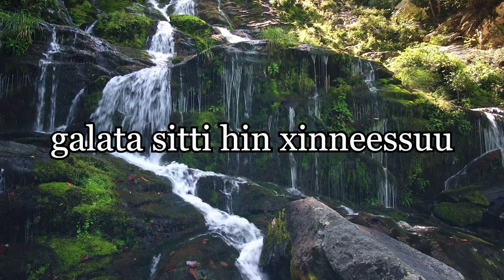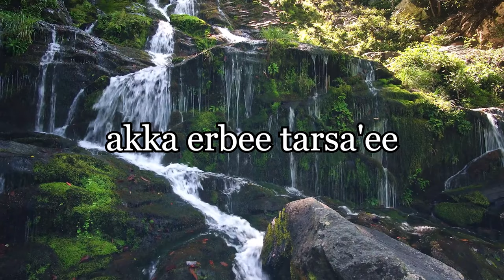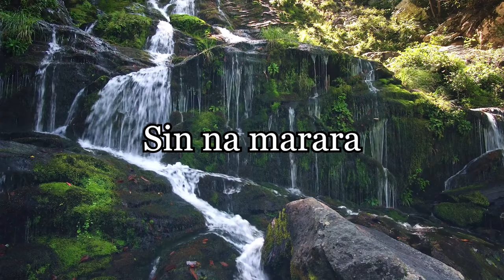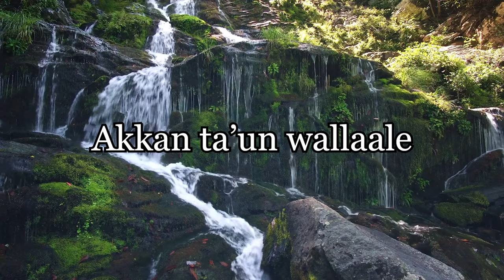Bereket Tesfaye Waaqa Guddaa-- Amharic Mezmur lyrics